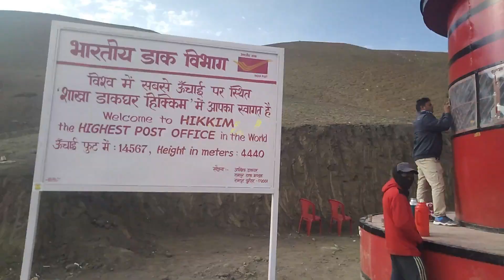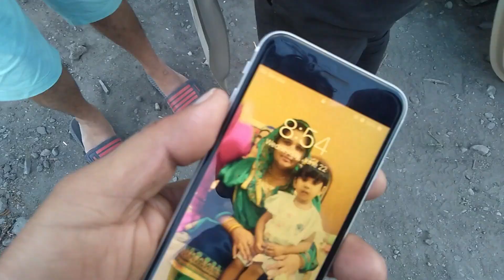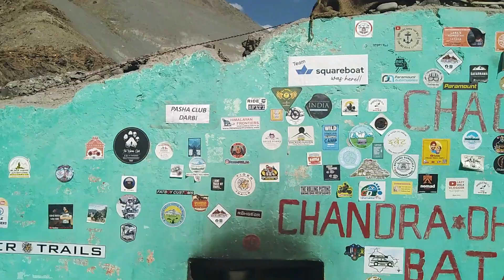The Middle Land Escapades Trailer | SPITI VALLEY ROAD TRIP 2022 | Yk Diaries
This Trailer is all about a mad road trip to Spiti valley that me and five of my friends took.